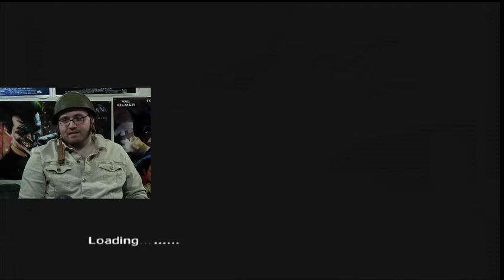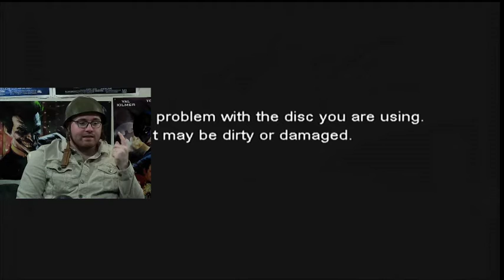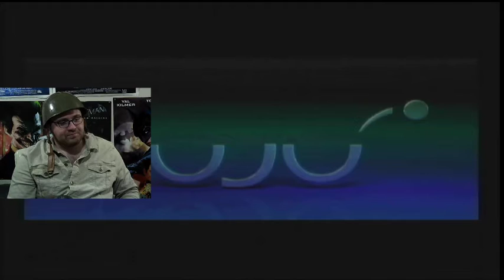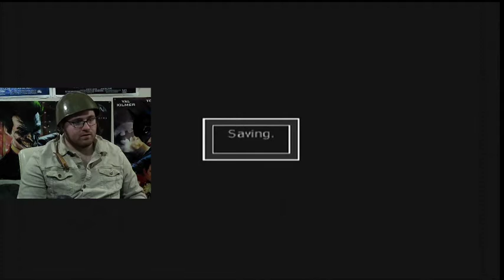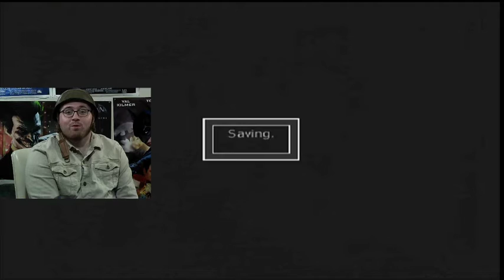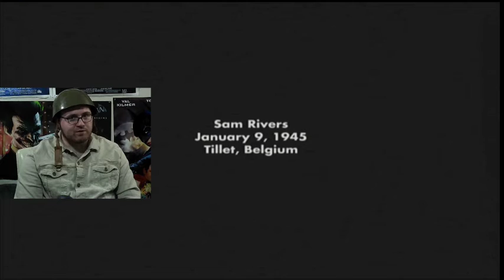Twitch Adventures: COD Finest Hour Part Three - MOUNT UP!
In the third part of my revisit to the first COD game I ever played, we finally take German city of Aachen with the American 1st Infantry Division and then experience the Battle of the Bulge with the only American armored unit of black soldiers that saw action during the war.